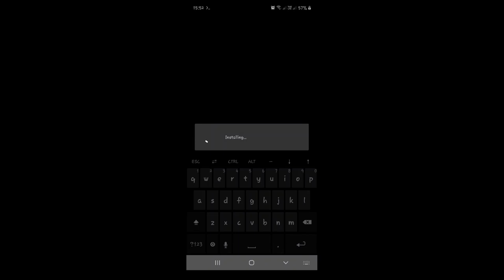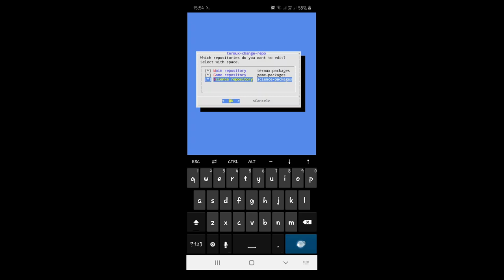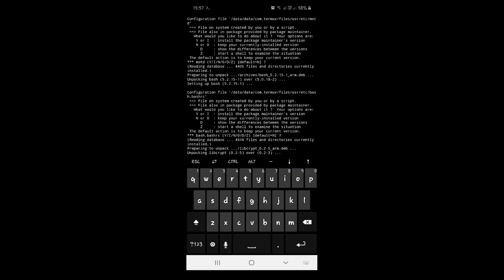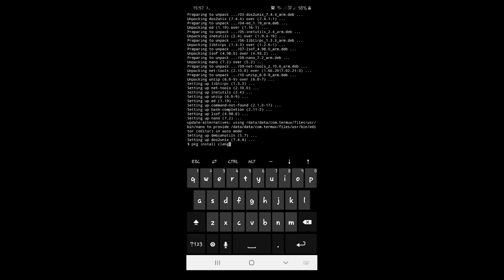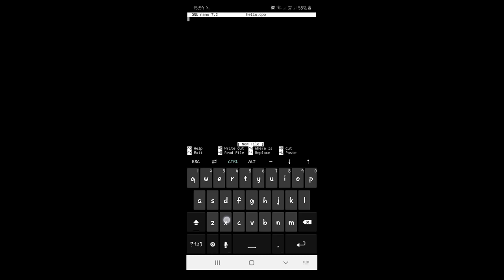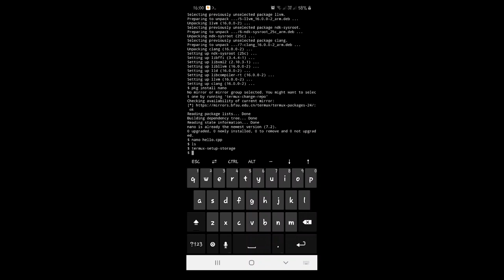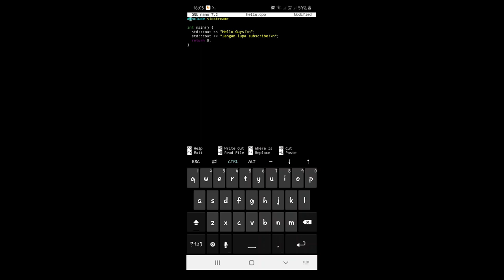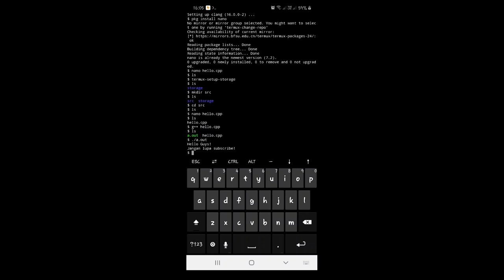How to Code C++ Using Your Android Smartphone! [ Termux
Wonder how to code and run your c++ via your smartphone? Let me show you how to do it!

List of commands use in the video:

# To update termux
pkg update

# if initial update has error stating that the repo is down.. type:
termux-change-repo
pkg update

# Installing compiler and editor
pkg install clang

# Preparing storage/directory
termux-setup-storage
mkdir src
ls
cd src

# Start coding, compile and run
nano hello.cpp
g++ hello.cpp
./a.out

Make sure to give Termux storage permission!